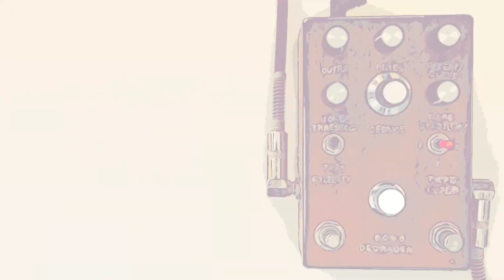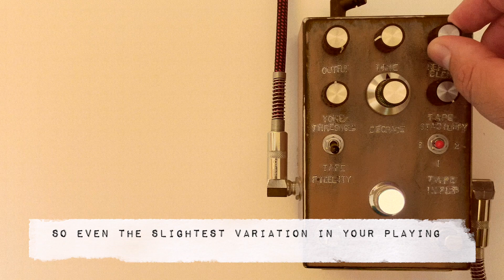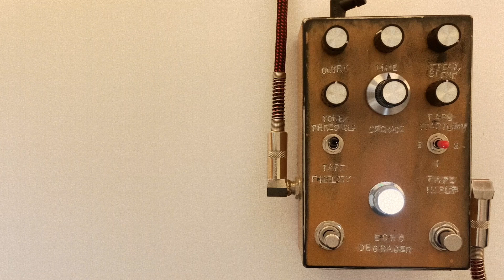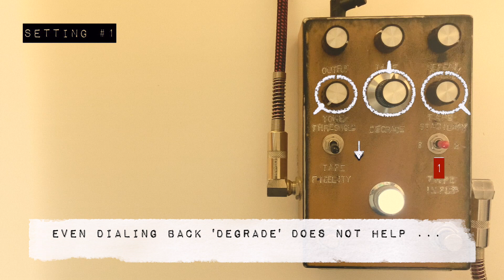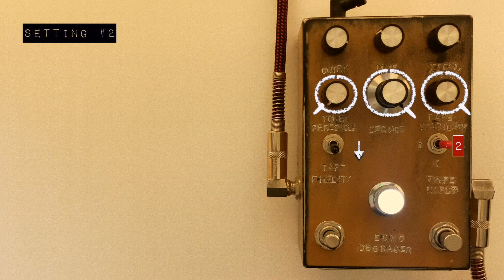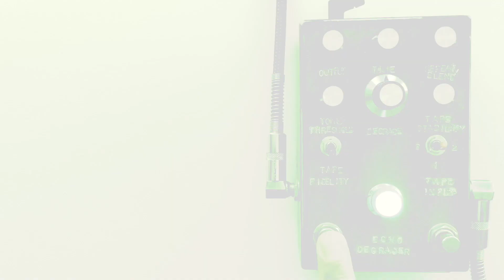Industrial Electric // Echo Degrader // Demo (no talking)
This is a demo of the Echo Degrader by Industrial Electric

Setup: Davide Consoli - Reverend Billy Corgan Z1 - Echo Degrader - Scarlett 2i2 - Garageband (audio) - Guitar Rig 5 Hiwatt simulation amp

Amp settings: Vol 5, Treble 6, Middle 4, Bass 4

0:00 Basic controls
0:17 Tone/Threshold
0:31 Degrade
0:44 Tape Stability
0:54 Tape Input (modulation)
1:17 Tape fidelity
2:03 Left Switch
2:18 Lead parts
2:49 Setting 1 - Tone/Threshold
3:10 Setting 1 - Tape Stability
3:20 Setting 1 - Degrade
3:31 Setting 1- Tape Fidelity
3:53 Setting 2 - Tape input 2
4:24 Setting 3 - Tape input 3
4:43 Conclusions